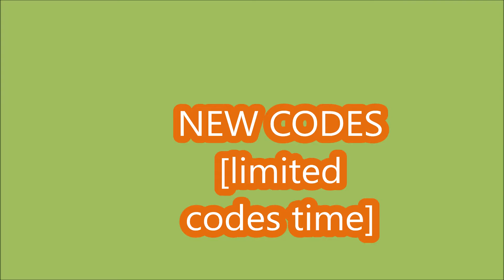*NEW CODES* [FALL UPDATE] Ohio ROBLOX | LIMITED CODES TIME | OCTOBER 7, 2023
Ohio